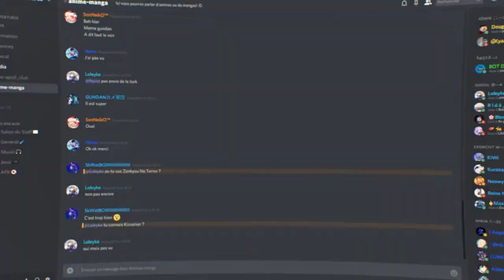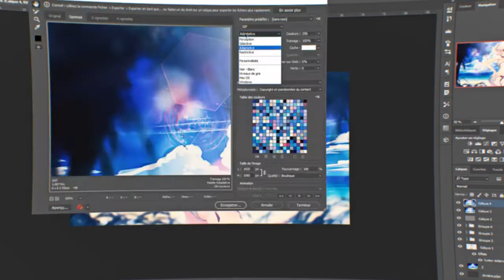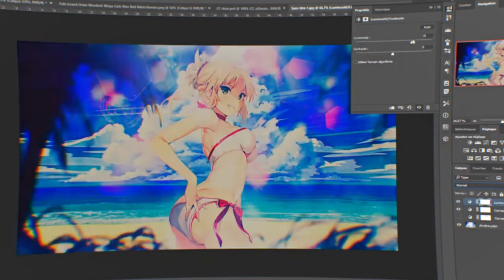[#45] SPEED ART WALLPAPER MORDRED SUMMER !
▼▼▼▼▼▼↓↓   DESCRIPTION IMPORTANTE  ↓↓▼▼▼▼▼▼

Encore un wallpaper, et cette fois si je suis revenu sur mon cher première pro, j'essayerai de vous filmer le prochain en 1080p et 60 FPS pour faire un super montage parce que la c'était assez moyen mais bon j'avais envie de vous partager ce petit taff fait pendant un live.

Merci à ce créateur de talent, de m'avoir autorisé à utiliser sa musique !